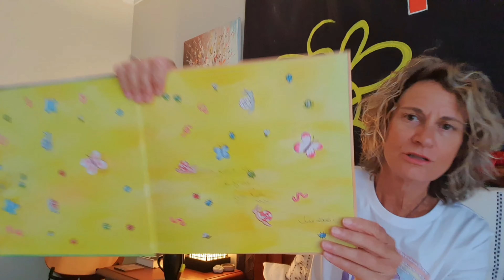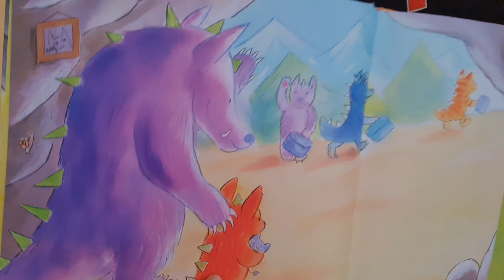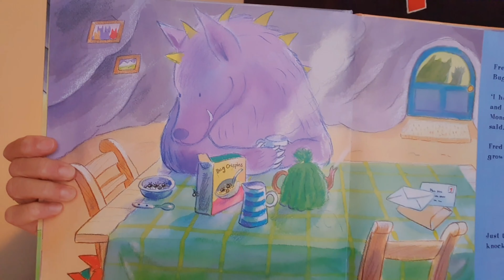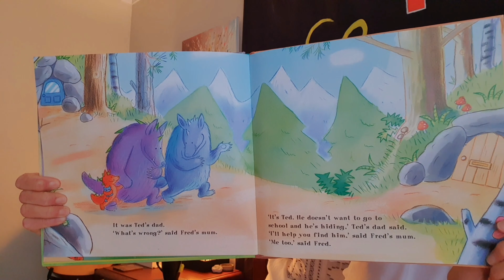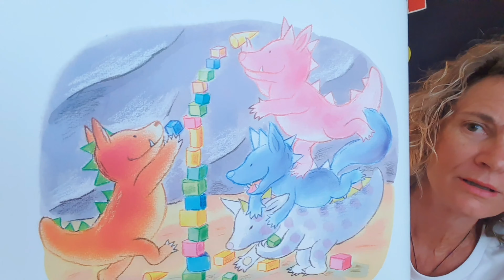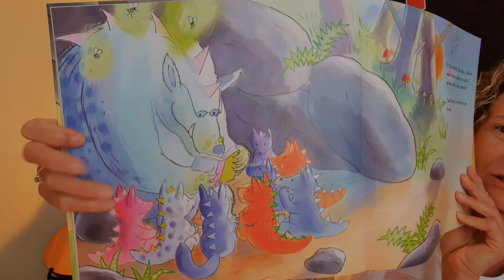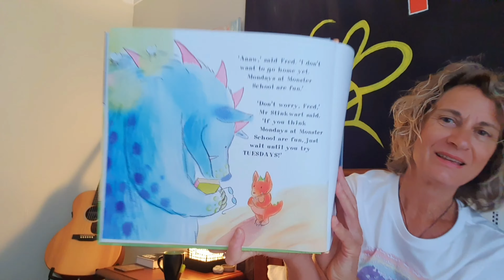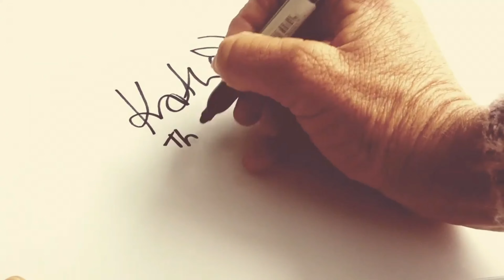Mondays at Monster School & Unfamiliar Places | Nervousness | First Day At School | Bedtime Story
It's time for a story...and one of my songs. Jump into your PJs with me, snuggle down and I'll read you a story and sing you a song, before you head off to dreamland.  Tonight it's
Mondays at Monster School by Ruth Louise Symes and Unfamiliar Places by ME!

I recorded these Bedtime Stories and Songs during Covid Lockdown 2020 and helped many families with something to look forward to in the evenings and at bedtime, to calm kids and make a human connection.

All songs in this 'Bedtime Stories & Songs' Playlist, can be found on Spotify